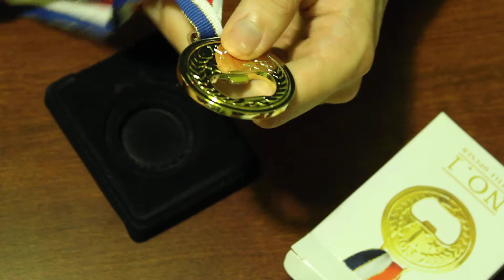Medal otwieracz do piwa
Dźwięki i muzyka:
 "The Forbidden City" composed and arranged by Antti Martikainen